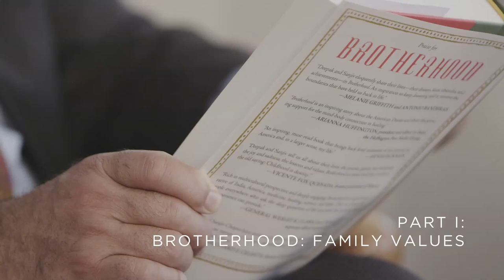Deepak & Sanjiv Chopra on Brotherhood - Part 1: Family Values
Description: In "Brotherhood," a new memoir by brothers Deepak and Sanjiv Chopra, the brothers reveal the story of their personal struggles and triumphs as doctors, immigrants, and brothers. In this first installment, the brothers discuss the nurturing side of India, the importance of family in their lives and what brotherhood means to them.

THE CHOPRA WELL is dedicated to inspiring, fun, and thought-provoking videos about healthy living, wellness, and spirituality. We are anchored by doctor and author Deepak Chopra, as well as family & friends, who aim to provide you with tools for personal and social transformation. We deal with some "serious" topics and themes here, but we definitely don't take ourselves too seriously.